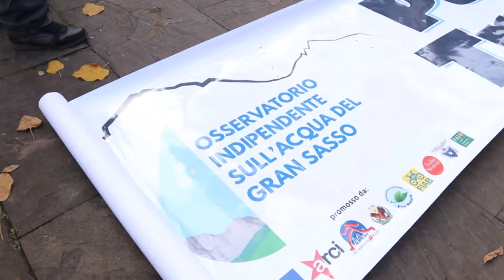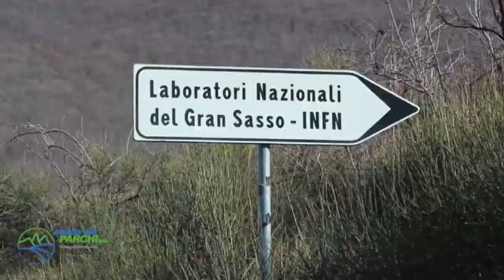Sox annullato Esultano gli ambientalisti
L’esperimento SOX da realizzare sotto il Gran Sasso nei laboratori INFN non si farà. Esultano le associazioni ambientaliste che ora chiedono, con urgenza, la messa in sicurezza dei Laboratori e dell’Acquifero